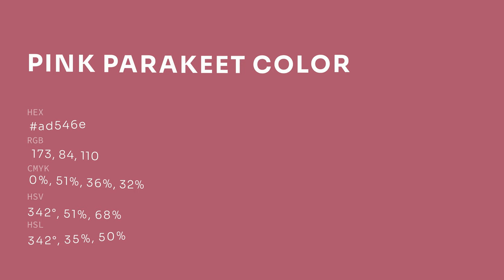Pink Parakeet color ad546e hex color - Red color - Cool color ad546e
What color is Pink Parakeet ? ad546e hex color - Red color - Cool color ad546e

Hex ad546e Color Code is also known as Pink Parakeet color.

Hex ad546e Color code in RGB color code model is created after adding 67.84% red color, 32.94% green color and 43.14% blue color.
Hex ad546e Color code in CMYK color (process color) code model is generated after subtraction of 0% cyan, 51% magenta, 36% yellow and 32% black.